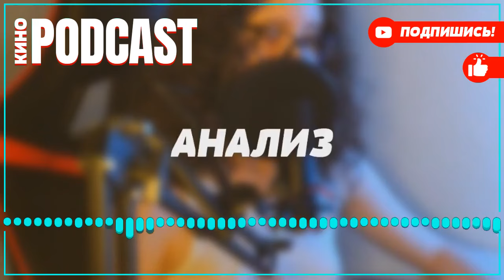podcast: Гражданин начальник 2 | 1 серия - Сериал онлайн киноподкаст подряд, обзор